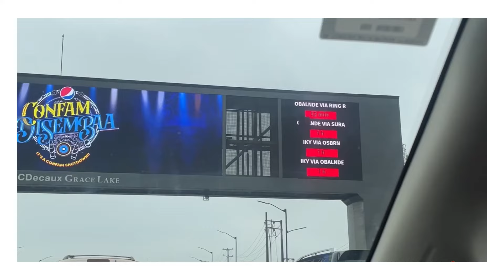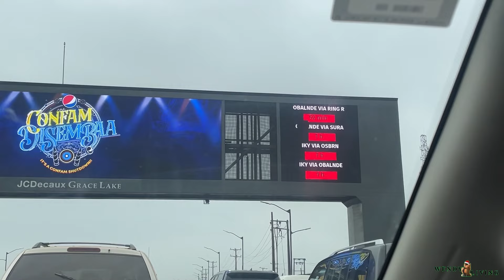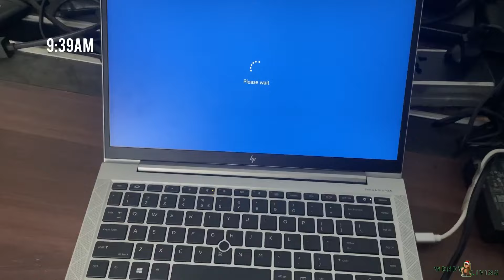A REALISTIC DAY IN THE LIFE OF A TECH GIRL WORKING IN LAGOS NIGERIA | VLOGMAS EP 4 | Wendy Living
Hi loves, Welcome back to Wendy Living ✨

So I decided to document what a day going into the office looks like, working in tech, and how I had to deal with Lagos traffic and stress. I hope you enjoy watching, and tell me how you handle such if you can relate, because I Am Tired 🥲

So grab your snack and enjoy watching 🎄

♡ CHAPTERS
00:00 -- Intro
00:25 -- good morning
01:00 -- grwm for work (makeup)
04:23 -- grwm for work (ootd)
08:45 -- whats in my bag
09:28 -- the morning journey to work in lagos
10:35 -- arriving work
10:48 -- fixing my laptop
11:49 -- work
12:13 -- lunch has arrived
13:39 -- back to work
14:28 -- finally having lunch
15:04 -- wrapping up off work + COB
15:49 -- evening journey from work in lagos + stand still traffic
16:22 -- finally got home + freshening up
17:45 -- night time routine + let's talk
21:10 -- Unwind with me + dinner
23:40 -- Outro